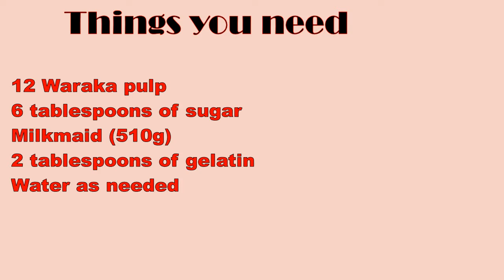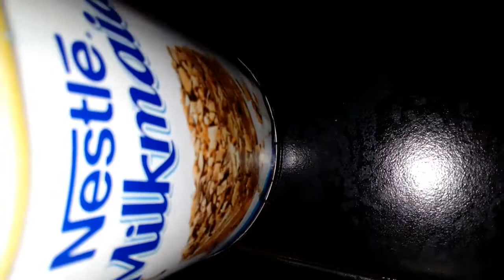Tasty වරකා පුඩින් Jackfruit Pudding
අවශ්‍ය දෑ
වරකා මදුළු 12 ක්
සිනි මේස හැඳි 6 ක්
ටින් කිරි 510 g
ජෙලටින් මේස හැඳි 2 ක්
අවශ්‍ය ප්‍රමාණයට වතුර

වරකා ආහාරයට ගැනීමේ ගුණ
වරකා වර්ධනය වූ විට රාත්තල් 100 පමණ බරක් දරන ශාකයක වර්ධනය වන ලොව විශාලතම පළතුරයි. බංගලාදේශයේ ජාතික පළතුර වන්නේත් වරකායි. වරකා පළතුර සතුව තන්තු, පොටෑසියම්, මැග්නීසියම්, කැල්සියම්, යකඩ සහ විටමින් A, B6, C සහ ප්රෝරටීන් වැනි විශාල පෝෂණ ගුණයක් අන්තර්ගත වනවා. වරකා මදුලු කෝප්පයක් තුල දිනකට ශරීරයට අවශ්යව වන විටමින් B6 25% පමණ අඩංගු වනවා. එළවළු පමණක් ආහාරයට ගන්නා පුද්ගලයෙකුට වාරකා මගින් ශරීරයට අවශ්ය% කරන විටමින් නිසි පරිදි සපයා ගන්නට පුළුවන්.
“National Cancer Institute” විසින් සපයන තොරතුරු වලට අනුව මිනිසාට වැළදෙන පිළිකා අතරින් මහා බඩවැලේ ඇතිවන පිළිකාව සුව කිරීමට අපහසුම පිළිකාවක් වනවා. වාසනාවකට මෙන් වරකා සතු වන ඖෂධීය ගුණ ඇති මෙම සංයෝගයන් හට මෙම පිළිකාව සාර්ථකව සුව කර ශරීරාංග සවිමත් කර දීමේ හැකියාවක් තිබෙනවා.
මහාබඩවැලේ පිළිකාවසුව කිරීම
වරකා “phytonutrients, isoflavones, lignans සහ saponins” වැනි බලගතු පිළිකා මර්ධක සංයෝගයන්ගෙන් පොහොසත් වනවා. මෙම සංයෝගයන් සපිරි වරකා ආහාරයට ගැනීම මගින් ශරීරයට ඇතිවන ව්යාnධි සමග සටන් කර පිළිකාව සහ වෙනත් රෝග සුව කිරීමක් සිදු වනවා.
Phytonutrient
ශාකමය පළතුරු තුල පමණක් අන්තර්ගත වන මෙම “Phytonutrient” සංයෝගයට පිළිකා සෛල මුල් අවදියේම විනාශ කර දැමීමේ හැකියාව තිබෙනවා. උදරයේ ඇතිවන පිළිකාව මර්ධනය සඳහා මෙම සංයෝගය වරකා සතුව ප්රබමාණවත් පරිදි අන්තර්ගත වන අතර මෙම සංයෝගයේ පිළිකා මර්ධන හැකියාව පිළිබඳව තවමත් විද්යාගඥයන් විසින් පර්යේෂණ සිදු කරමින් සිටිනවා.
Saponin
මහාබඩවැලේ ඇතිවන පිළිකාව සමග සටන් වැදීමට ඇති තවත් පිළිකා නාශක සංයෝගයක් තමයි “Saponin” කියන්නේ. මෙම සංයෝගය ලියුකේමියා සෛල හා සටන් වදින බවත් එක්තරා අධ්යiයනයක් මගින් තහවුරු කර තිබෙනවා. මෙවන් පිළිකා නාශක සංයෝගයක් මගින් පිළිකා සෛල වටා බන්ධනයක් ඇතිකර පිළිකා සෛල වර්ධනය වීම වළක්වනවා.
Lignans සහ Isoflavones
මෙම සංයෝග දෙක මගිනුත් ඊස්ට්රෝeජන් හෝමෝනය මගින් සිදු කරන ක්රිායාවම සිදු වන බව අධ්යදයනයන් මගින් සඳහන් කරනු ලබනවා. මේ සංයෝග දෙක මගින් ගර්භක්ෂේත්රෙ පිළිකා අවදානම අඩු කර ගත හැකි බව 2006 වසරේදී කාන්තාවන් 500 යොදා සිදු කරනු ලැබූ අධ්යායනයක් මගින් තහවුරු කර තිබෙනවා.
DNA සෛල ආරක්ෂාල කරදීම
වරකා සතු ප්රආතිඔක්සිකාරක බලයන් නිසා ශරීරයට සිදු වන රෝග කාරක හා සටන් වැද ශරීරයට ඔක්සිකාරක ආපදා ඇතිවීම වළක්වනවා. වරකා සතු වන තන්තු මගින් මහාබඩවැලේ සහ ආහාර ජීර්ණ මාර්ගයේ ඇති විෂ සහිත සංඝටක පිරිසිදු කර පිළිකා අවදානම තුරන් කරනු ලබනවා.
Properties of Waraka Eating
Waraka is the world's largest fruit growing on a plant that weighs about 100 pounds when grown. Warakai is also the national fruit of Bangladesh. Waraka fruit is rich in fiber, potassium, magnesium, calcium, iron and vitamins A, B6, C and protein. One cup of Waraka pulp contains about 25% of the daily requirement of vitamin B6. A person who eats only vegetables can get the required amount of vitamins from the body through Varakas.
Provided by the National Cancer Institute
Protecting DNA cells
Waraka's antioxidant forces fight pathogens and prevent oxidative damage to the body. Waraka fiber helps cleanse the body of toxins in the colon and digestive tract, eliminating the risk of cancer.